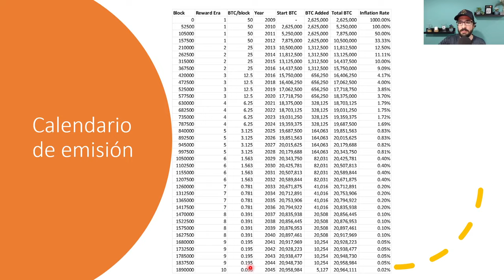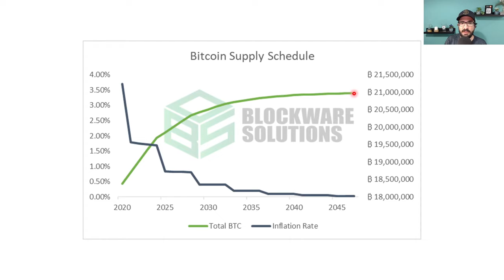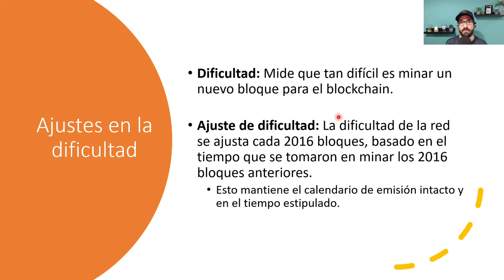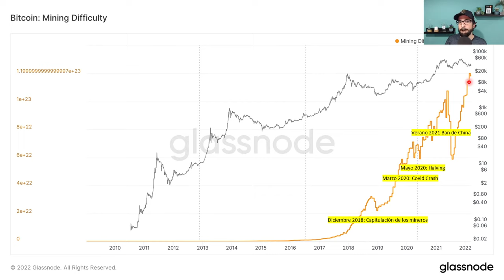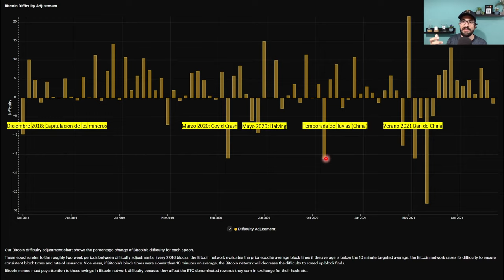Aprendiendo con Blockware - La emisión algorítmica de nuevos bitcoins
Javier nos trae un video en el cual analizamos la emisión algorítmica de nuevos bitcoins.

¡Déjanos saber que te gustaría ver en nuestro canal!